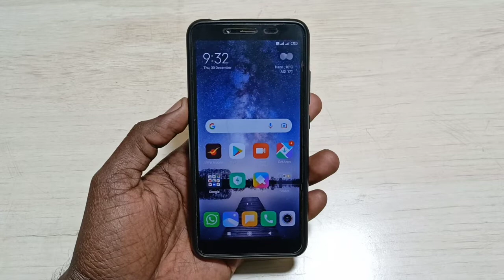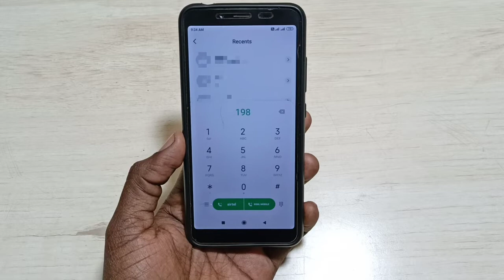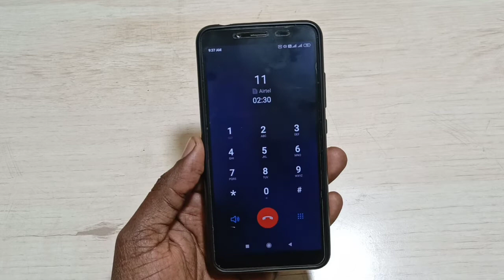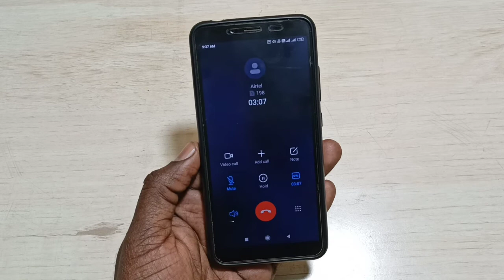airtel customer care se baat kaise kare | airtel customer care number 2022 | how to call in airtel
Hello Friends

Your Queries -:

how to call in airtel
airtel customer care number baat kare
airtel customer care number 2022
aritel customer care ka number kya hai
airtel ka customer care number kya hai
airtel complaint helpline number
Techno Vishi

Youtube Library Search - book the rental wit it